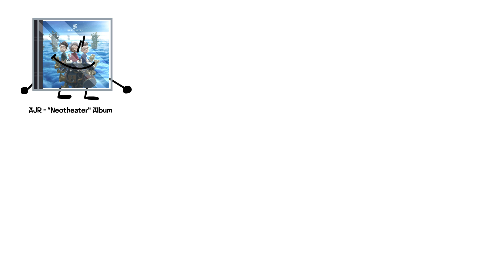Battle for Mits - Episode 3: "Ahhh Ahh Ahh Ahhh. Can We Skip to the Good Part"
Originally released: May 3rd, 2022

"Battle for Minion in the Sky Season 3" is a show I made parodying JaymenObject's show, Battle for Minion in the Sky. It was originally posted to a group channel called The Eating Bundle. A lot of things have been retconned after this season, so please take anything you see with a grain of salt. After making the season, I regretted having it be an extension of someone else's show (even if the show creator was cool with it, which Jaymen was and still is), so I've decided to separate this from the show by calling it "Battle for MITS". This is not a Season 0 of GLOHEPAT or anything, because GLOHEPAT is separate. I'll be making new designs for Apple Yum and Glow in the Dark Lego Brick to separate them from their JaymenObjects counterparts. I guess the whole "this is canon" motif throughout the show is still true, but instead of being canon to BFMITS, its now canon to the rest of the Creepsington... verse. Thing. Since I've adapted it. Yeah I don't really have anything else to say.